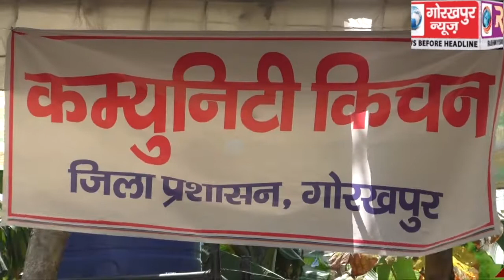जिला प्रशासन द्वारा बनाये गए कम्युनिटी किचेन द्वारा गरीबो व जरूरत मन्दों को लगातार दी जा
जिला प्रशासन द्वारा बनाये गए कम्युनिटी किचेन द्वारा गरीबो व जरूरत मन्दों को लगातार दी जा रही है मदद,जानवरों और कुत्तों को भी दिया जा रहा है आहार, जिससे ना हो किसी को दिक्कत